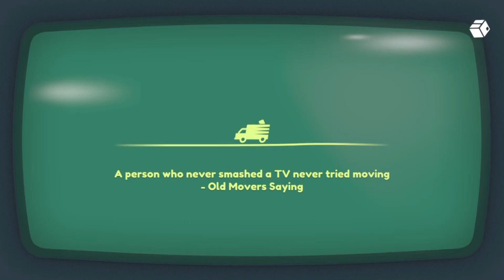Gaming with KaijuForceNeo: 18- (Part 1298)